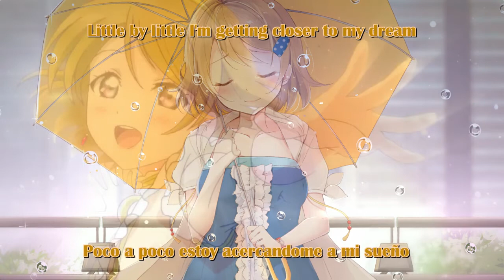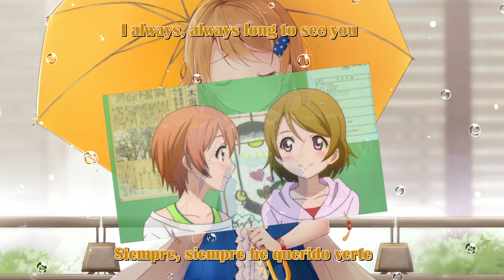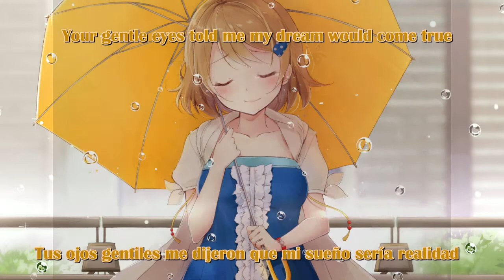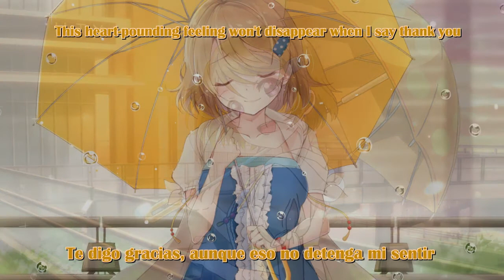Nawatobi - Hanayo Koizumi - Cover [DylanDB] (SubEng/Esp)